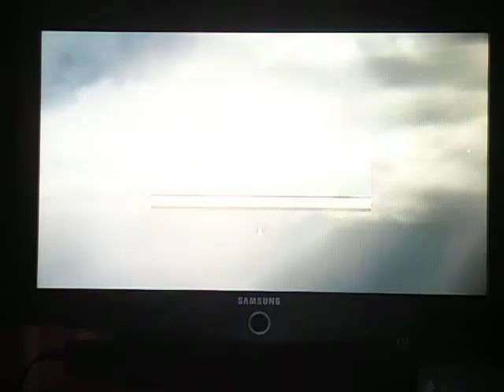commande de drible sur fifa 14